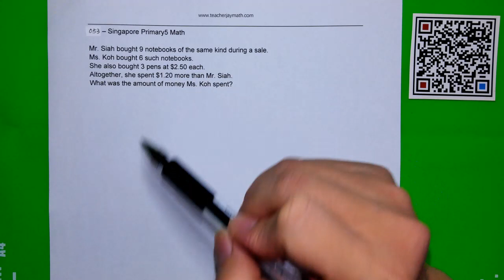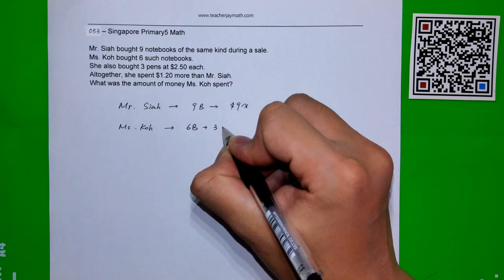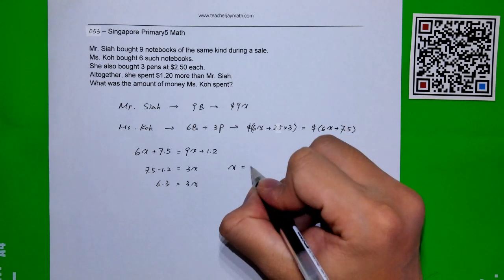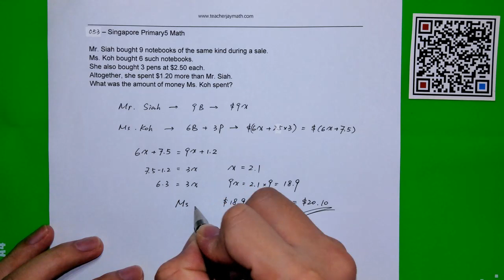P5_053 | Singapore Primary 5 Math 小五数学 | [新加坡小学数学500题][新加坡数学]